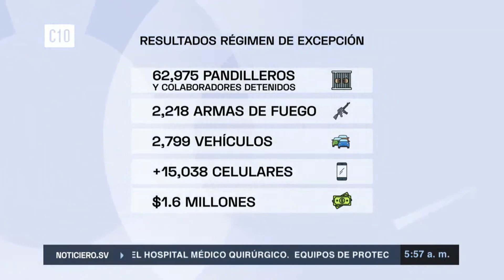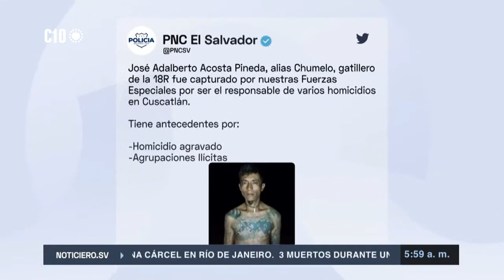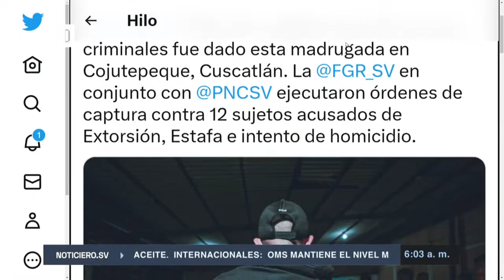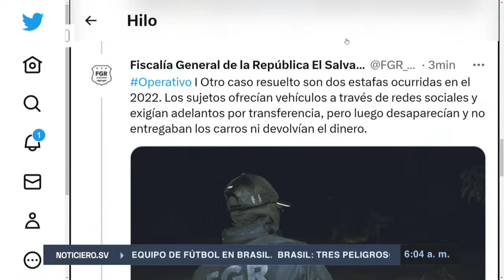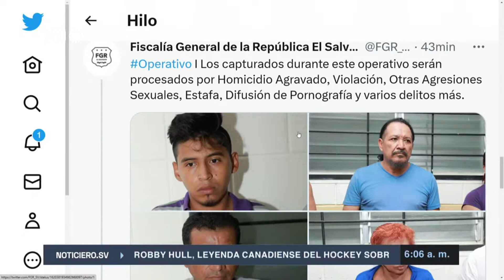Esto ocurre dentro de la PRISION MAS DURA DE EL SALVADOR😱